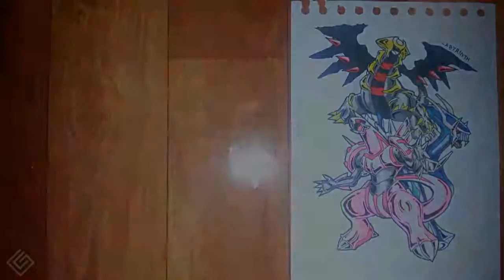Legendary Creation Trio Pokemon Speed Drawing